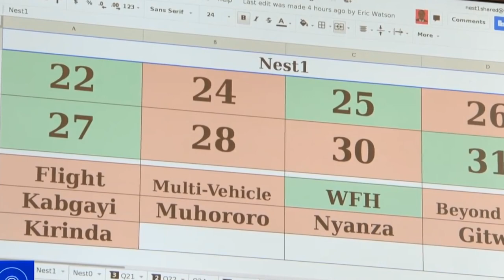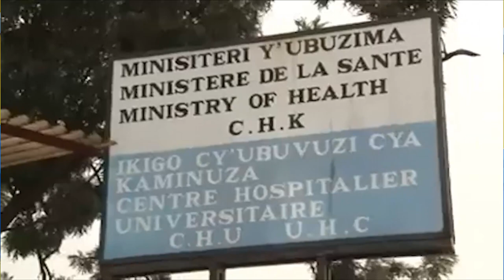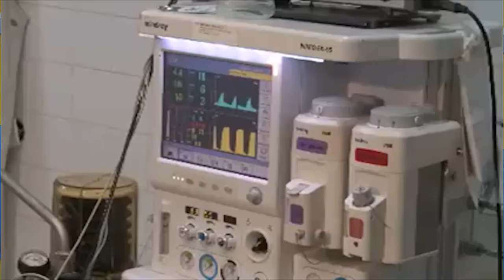KURIKIRA Dr. DIANE GASHUMBA MINISITIRI W'UBUZIMA MUKIGANIRO# KUNTEGO CYA CONTACT TV.